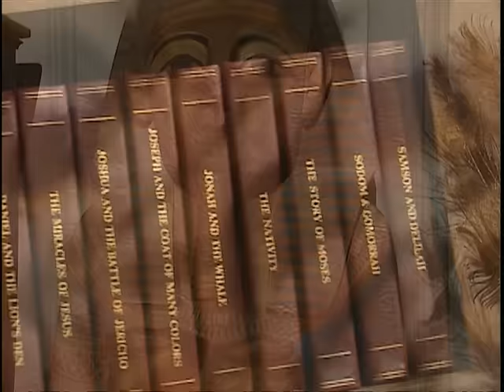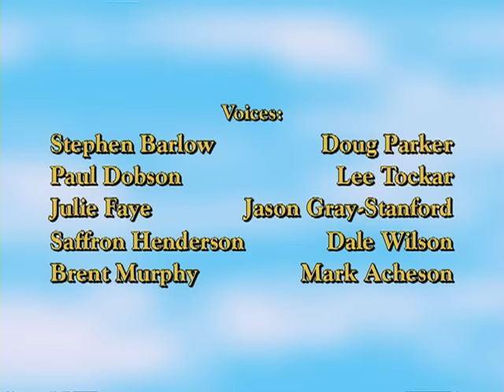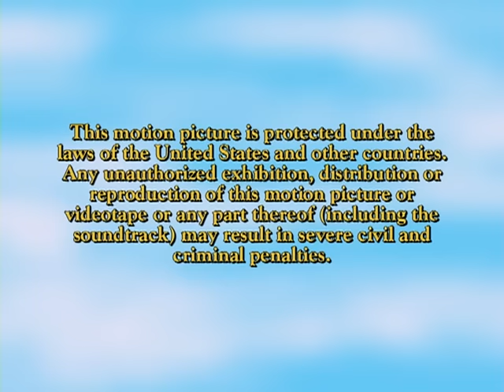Greatest Heroes & Legends Of The Bible: The Nativity | Full Animated Faith Movie | FC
Hosted by Oscar-winning actor Charlton Heston, this installment of the animated biblical series recounts the greatest story ever told, that of Jesus' birth in The Nativity.
1998 | Stars: Charlton Heston, Steve Barlow, Paul Dobson